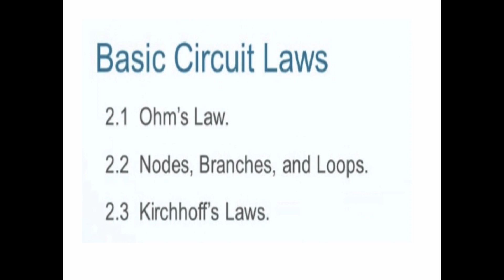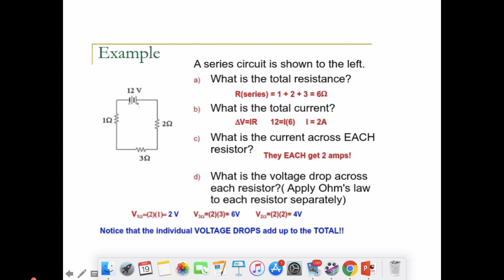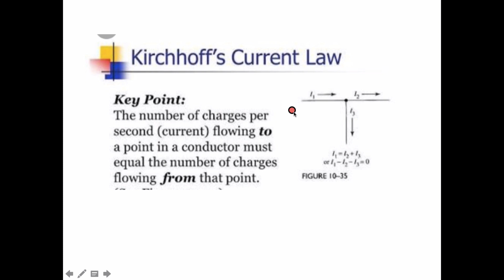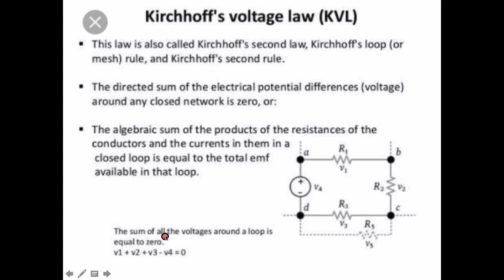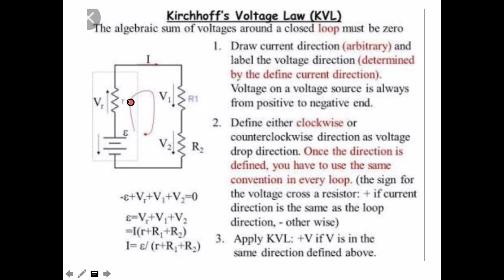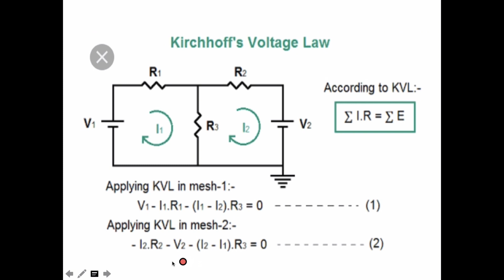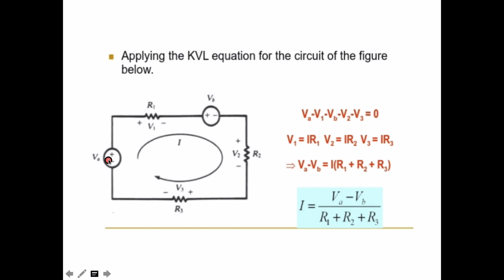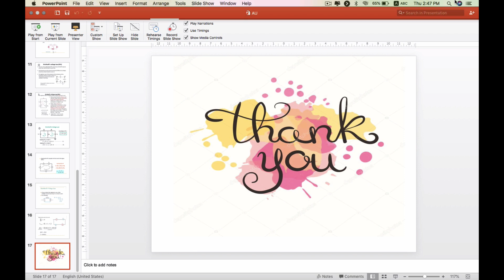CIRCUIT LAWS (Kirchhoff’s Laws)CODE 102By Dr. ANUPAMA UPADHYAY GPC JAIPUR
(GPC JAIPUR)
CIRCUIT LAWS (Kirchhoff’s Laws)